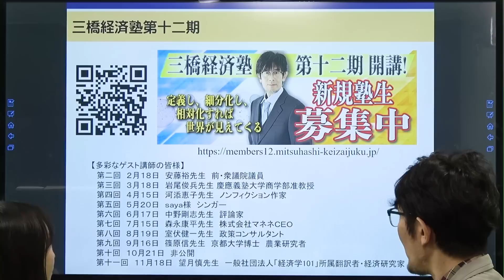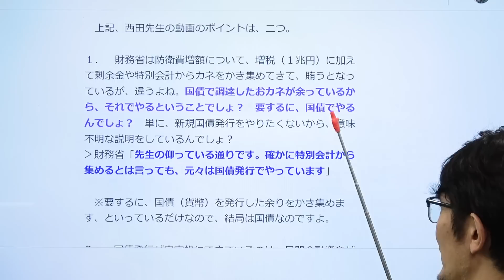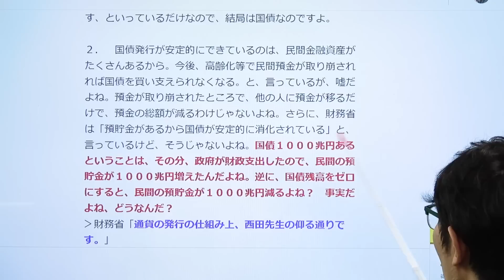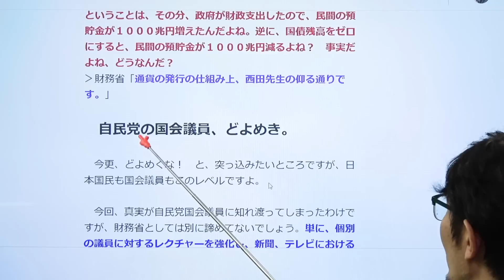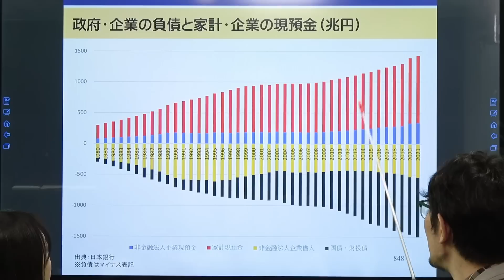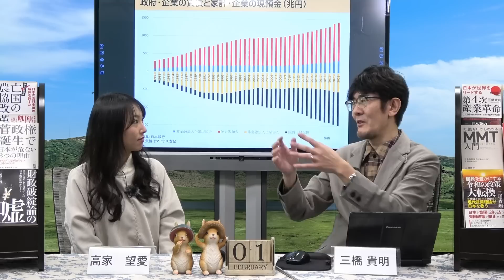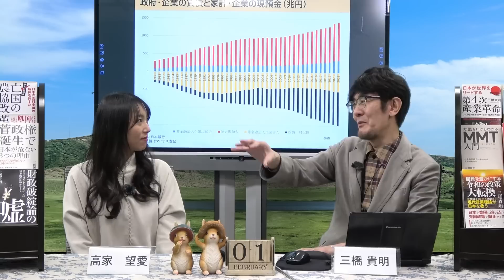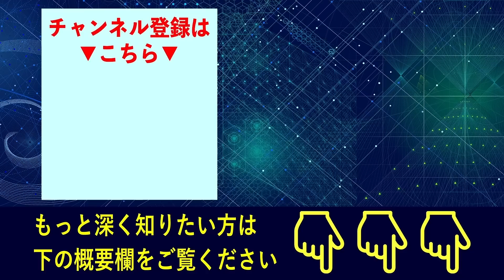嘘つきなのか？バカなのか？財務省が財政破綻論の嘘を認めた[三橋TV第659回]三橋貴明・高家望愛